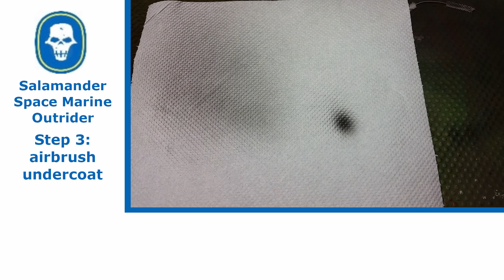Salamander Space Marine Outrider - Step 03 Airbrush undercoat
In these video's I go through all the steps on how I assemble, paint and base my 40k Salamanders Space Marine models.